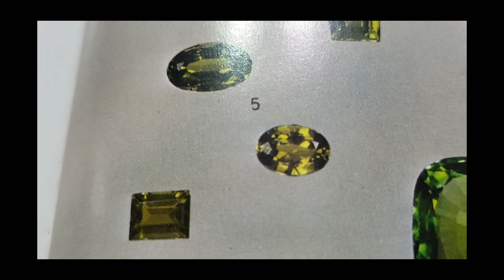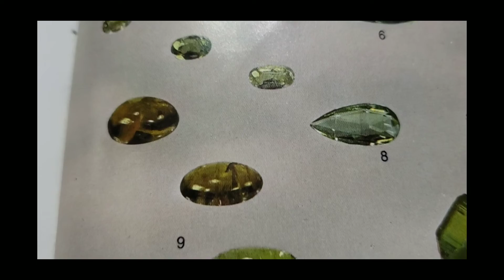46 Periodoto, gema verde que encanta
Periodoto é uma gema que encanta pela sua cor,aqui mostramos várias com diferentes lapidações. Somos uma Escola de joalheria no ES ,e de lapidação de pedras e gemas . Nosso site é o